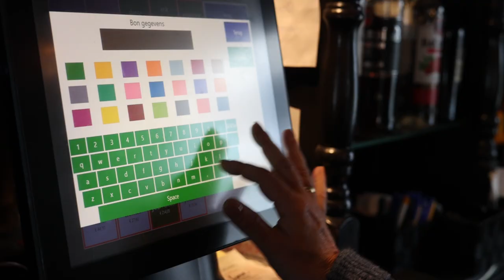Op bezoek bij - De Heksenketel